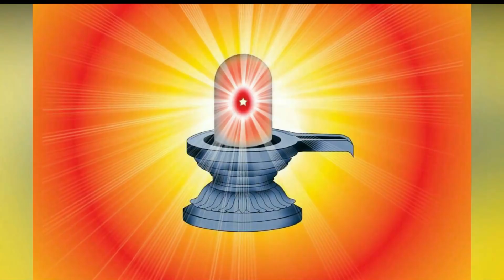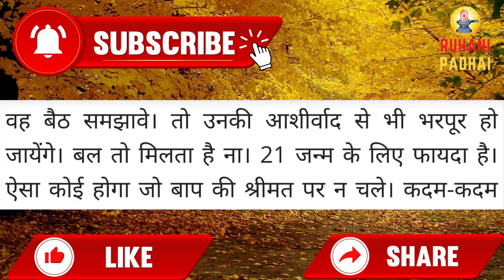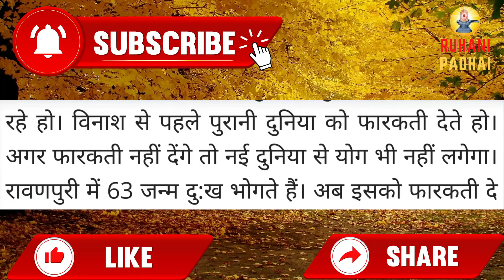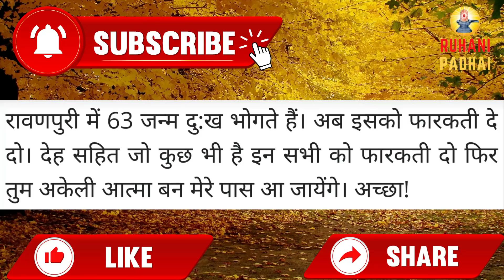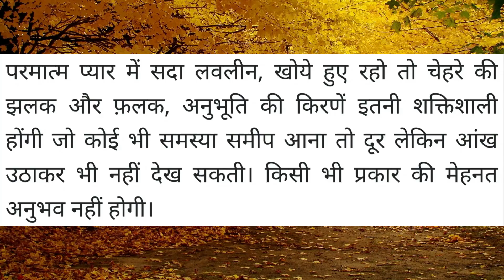Aaj ki Murli/ 19 January 2022/ आज की मुरली 19-01-2022 | Daily Murli/ Today murli / aaj ki murali